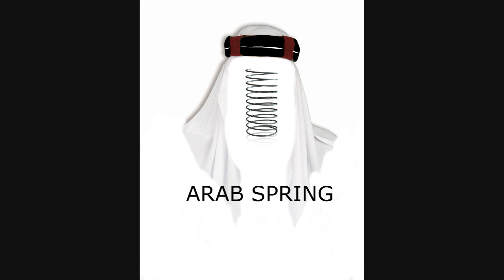Arab Spring الربيع العربي‎